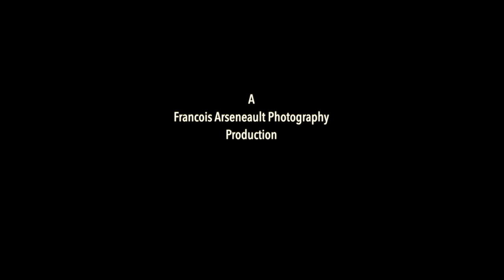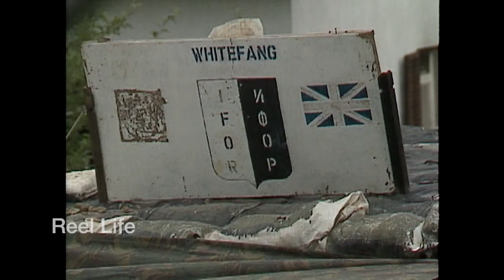2 Canadian Mechanized Brigade Group in Bosnia 1996 Redux - Part 19, Patrol to Preijdor & interviews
2 Canadian Mechanized Brigade Group in Bosnia 1996 Redux -
Part 19, Patrol to Preijdor and interviews

From the perspective of the cameraman. NATO IFOR mission, a few weeks in June 1996. No music, a clean narrated documentary.

43 min 07 secs, uprezzed Betacam

80+ hours original programming. Reel Life, PTOCS & CanadaMotorSports

Plus de 80 heures de programmation originale. Reel Life, PTOCS et CanadaMotorSports

Lancé en 2010, Canadamotorsports s'est spécialisé dans les vidéos de courses automobiles, toutes les séquences originales se déroulant principalement dans l'Ouest canadien avec, à l'occasion, une incursion intéressante ailleurs. Reel Life propose désormais des films d'époque et des vidéos contemporaines de toutes sortes, notamment sur les sports mécaniques, sur plus de 30 pays, sur des événements historiques, etc. Séquences de films amateurs 16mm de 1923 à 1983.